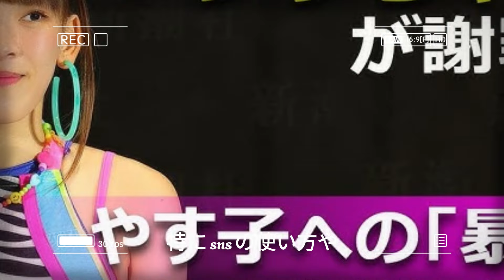【海外の反応】【驚愕】サンド・伊達みきおがフワちゃんに大激怒！大御所を呼び捨てにしたタレントが干されない理由とは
【衝撃】サンド・伊達みきおがフワちゃんに大激怒した真相がやばい！！大御所の先輩を呼び捨てにするマナー知らずのタレントが今まで干されなかった理由...日本の芸能界が腐っている証拠とは...
狼 【考察系youtuber】 ✔
主に世の中のダークな情報や面白い雑学などをまとめた動画を投稿してます！
考察系youtuberは名残です。